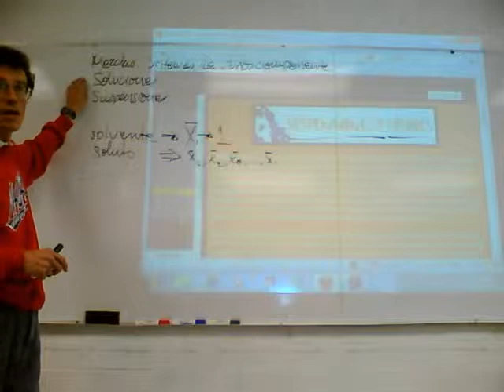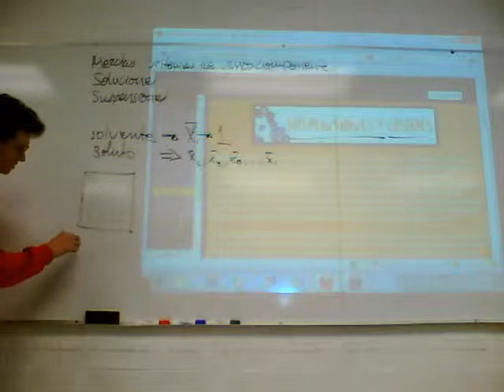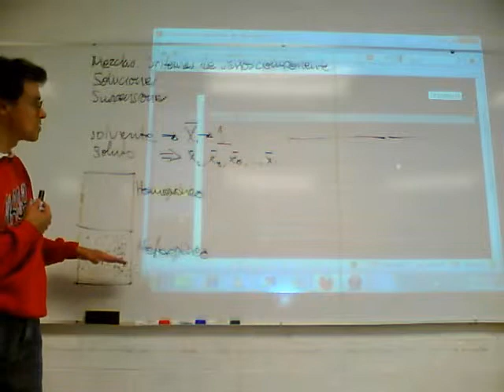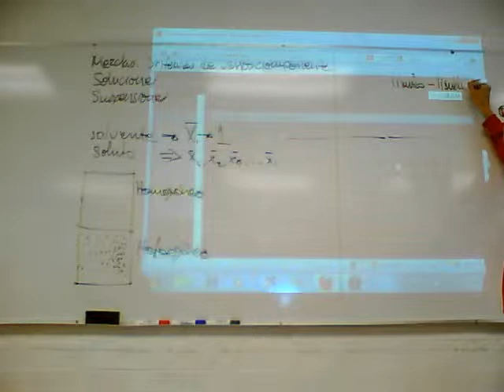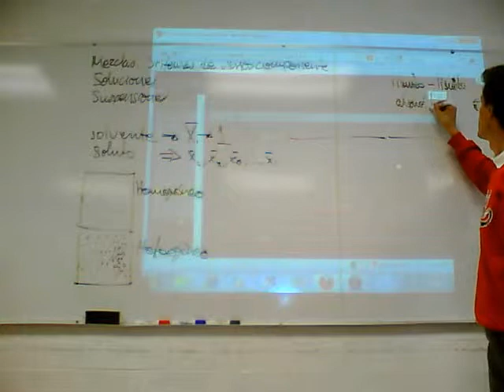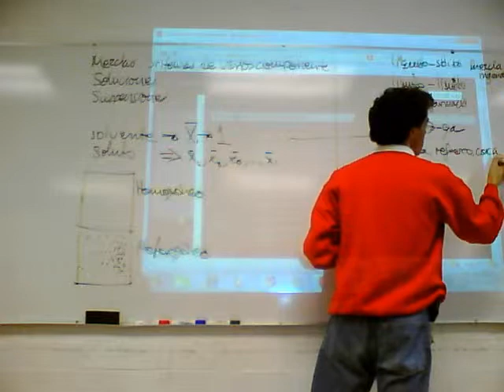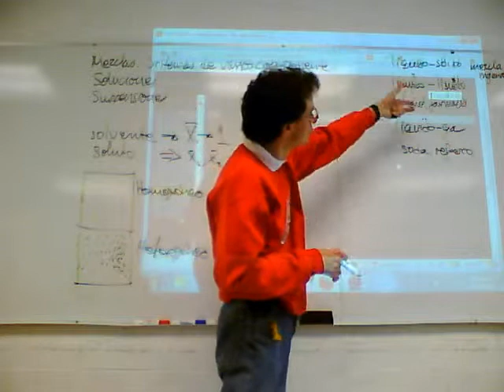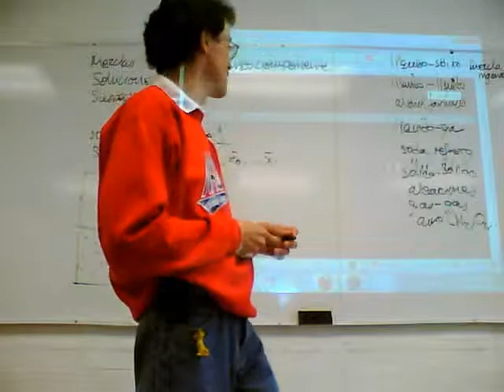Fisicoquímica Experimental 11-Otoño Sem 3 sesión 2, 5/5